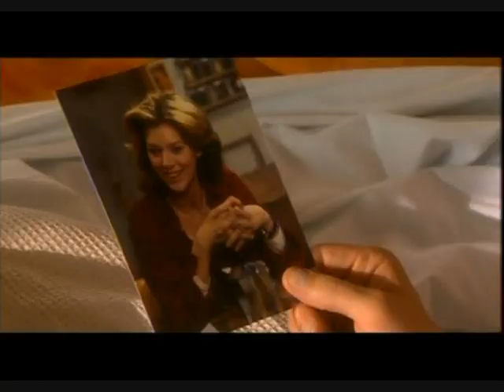Christian et Johanna: do not have to renounce from the love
A video about heroes of a serial "Hélène et les garçons".